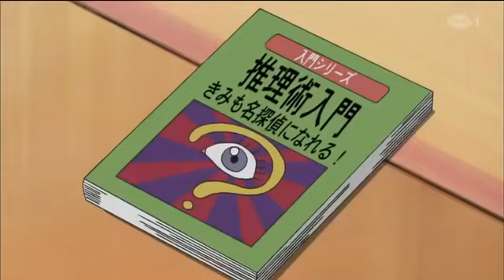DOREMON NOBITA DETECTIVE EPSIODE